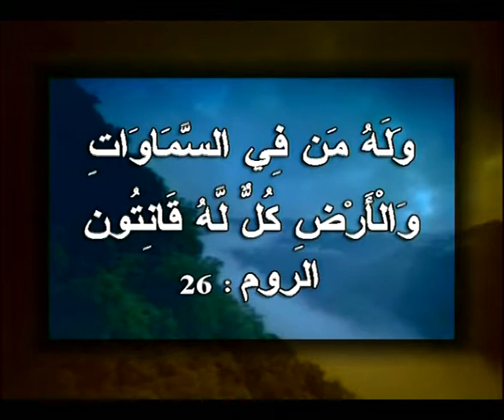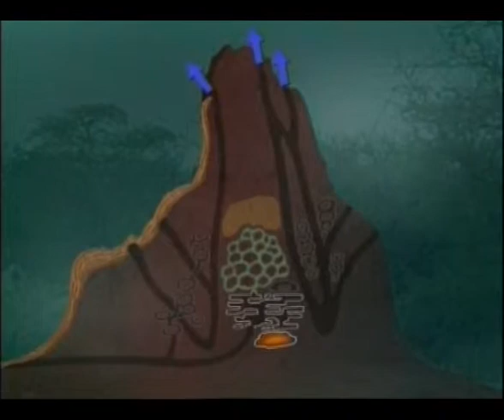مهندسو الطبيعة - 3/5